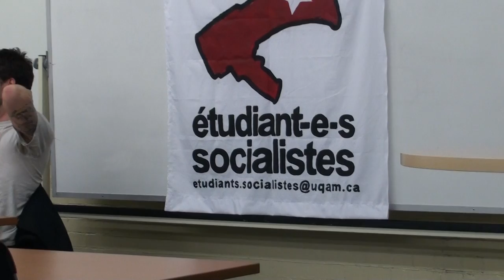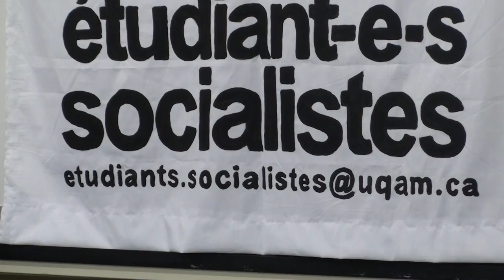Étudiant-es Socialistes Uqam : Anticapitalisme et question nationale (27 mars 2013)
Anticapitalisme et question nationale (27 mars 2013)

Panel-débat avec:

Marc-André Cyr, chargé de cours en science politique, UQÀM (Historien des mouvements sociaux et blogueur au Voir)
Bruno-Pierre Guillette, Maîtrise en histoire, UQÀM (Alternative socialiste)
David Gascon, étudiant en Éducation de l'UQÀM (Mouvement progressiste pour l'indépendance du Québec)
Philippe Boudreau, professeur de Science Politique au Collège Ahuntsic (Nouveaux Cahiers du socialisme)

Les trois partis politiques provinciaux prônant la souveraineté articulent tous un projet de Québec indépendant différent. Au nom de la nation, certains défendent l'unité des forces souverainistes tandis que d'autres s'y opposent.

Dans les groupes socialistes, plusieurs voient l'indépendance du Québec comme une opportunité de détruire l'État fédéral canadien, d'attaquer les privilèges des élites et de reconstruire des liens plus égalitaires entre les nations. D'autres s'opposent à cette vision afin de ne pas diviser la classe ouvrière canadienne.

Dans la mouvance anarchiste, beaucoup rejettent sans distinction toutes les composantes du mouvement indépendantiste québécois, qu'elles soient de gauche ou de droite. Pourtant, à l'instar de plusieurs maoïstes, ils appuient l'autodétermination des peuples autochtones, mais pas celui de la nation québécoise.

Qu'est-ce qui explique toutes ces divergences? Et vous, quelle est votre position sur le sujet?

mercredi 27 mars 2013, 19h00
local SH-2620
200, Sherbrooke Ouest
métro Place-des-Arts